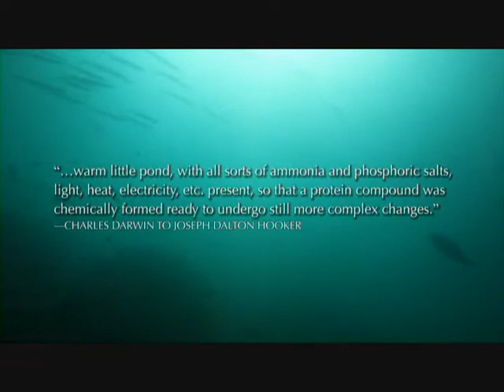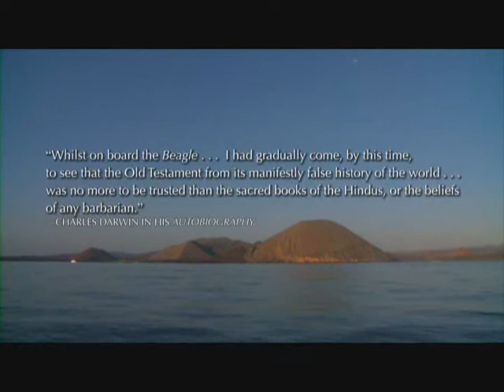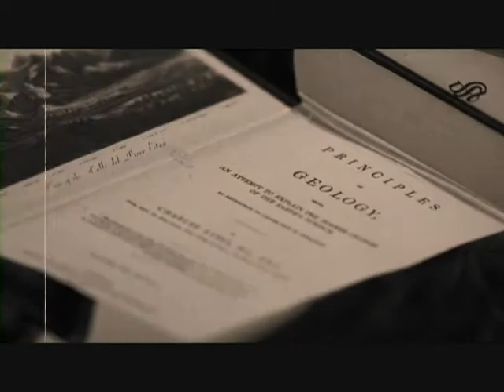Excerpts from The Mysterious Islands (Pt 2).wmv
"Charles Darwin" "The Galapagos"  "Christianity"  "Geology"  "Erasmus Darwin" "DNA" "Apologetics" "SCIENCE" "THEOLOGY"  "BIBLE"" "ROBERT FIXROY" "ATHEISM"  "HISTORY" " "THOMAS HUXLEY" "BIOLOGY" "BIBLICAL ACCOUNT"  "BLACK-LAVA ROCKS" "FERNANDINA ISLAND" "MARINE IGUANAS" "Anthropology"  "MEDIATIVE DESIGN" "GENETIC POTENTIAL" " THE ORIGIN OF SPECIES" "FAITH" "CREATIONISM"  "Natural Selection" "Taxonomy"